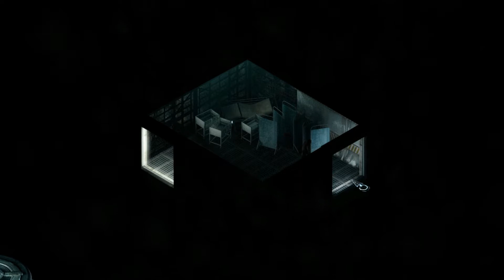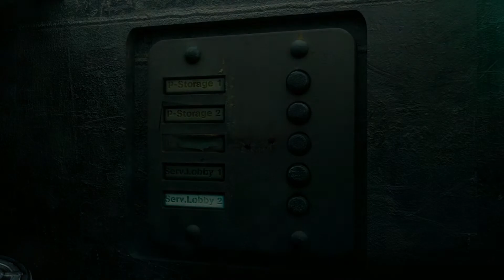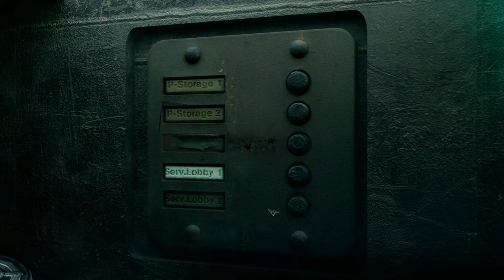STASIS - Walkthrough FR (1080p, 60 FPS) - Partie 1: Le Groomlake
- Jeu : STASIS
- Développeur : The Brotherhood
- Editeur : The Brotherhood
- Style : Point'n Click
- Année de sortie : 2015

- AMAZON (pour l'achat en ligne de mes albums):